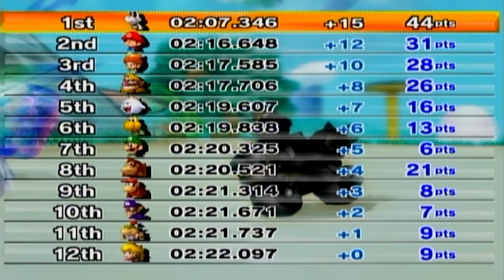Playing the Tracks in Mario Kart Wii CTGP - Lakitu and Volt Shroom Cups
Some strange courses today...